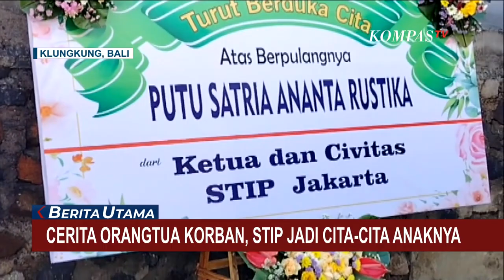Mahasiswa Tewas Dianiaya Senior, Ayah Korban Sebut STIP Merupakan Cita Cita Anaknya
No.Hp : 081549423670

Kompas TV
Independen | Terpercaya